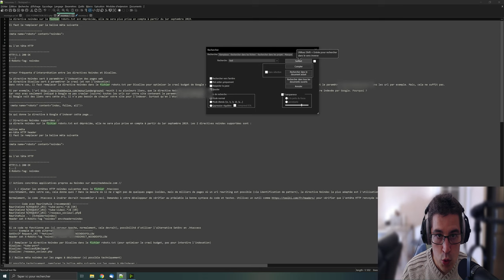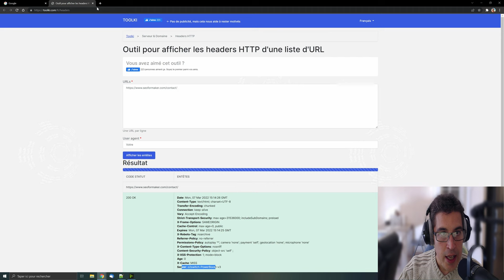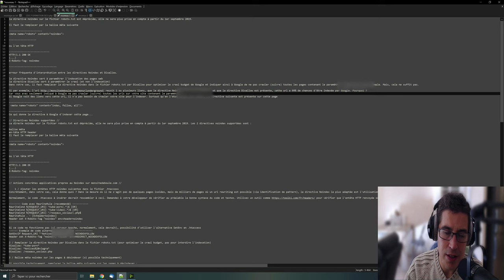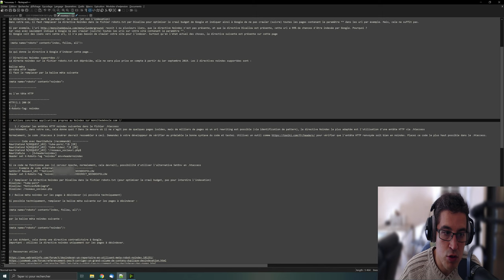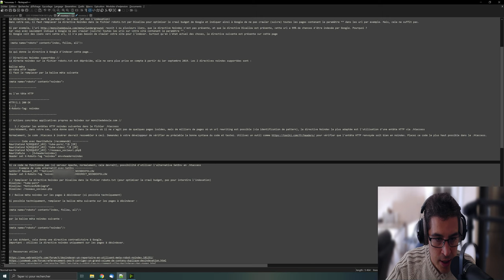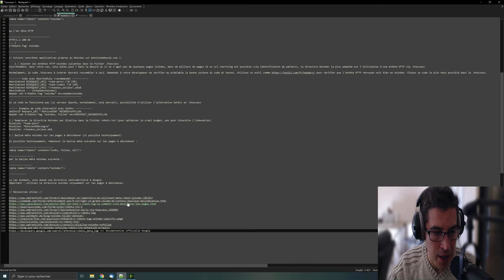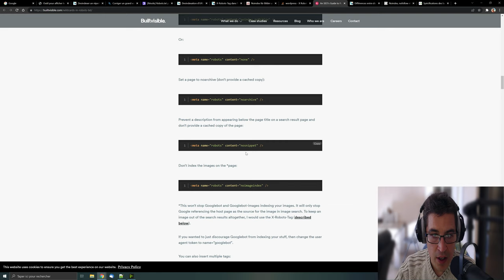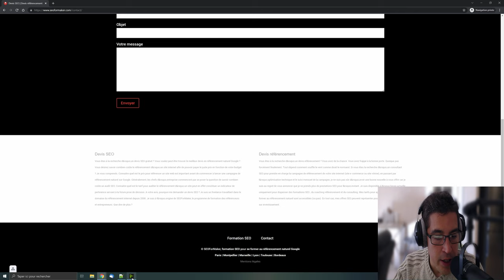Noindex, Disallow et robots.txt : voici quelle directive choisir en SEO👇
Noindex, Disallow et robots.txt sont dans un bateau : à ton avis, qui tombe à l'eau ?

Dans cette vidéo, tu vas découvrir quelle directive SEO choisir afin de donner une instruction claire à Google dans tu veux désindexer une page.

On va parler ici de désindexation Google, indexation Google et optimisation du crawl budget.

A la fin de cette vidéo, tu sauras enfin comment utiliser la directive disallow mais aussi comment utiliser la directive noindex afin de t'autoriser à indexer tes pages web.

Index ou noindex, telle est la question. Es-tu autorisé à répondre ? Allez, je t'allow.

⏱ Chapitres

0:00​ Introduction
01:35 La vérité cachée sur le Noindex
01:50 Le conseil SEO terrifiant
02:35 Les 2 choix possibles du Noindex
03:40 L'outil SEO magique qui change tout
05:45 L'erreur fatale avec le Disallow
09:25 Le test SEO concret du disallow
14:25 Etude de cas client
17:30 L'exemple confidentiel du htaccess
22:25 La liste ultime de ressources SEO
28:35 Conclusion